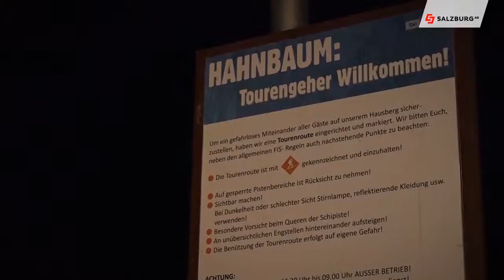Salzburger Tourenskiwinter - Tipps der Bergrettung HD Salzburg AG TV